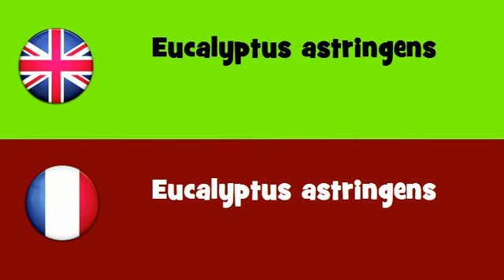FROM ENGLISH TO FRENCH = Eucalyptus astringens